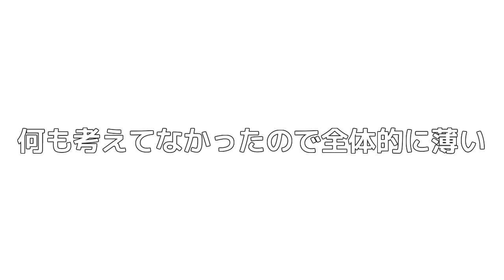【ゆっくり実況】ゆっくり達と初心者がゆくマインクラフト Part1 【マインクラフト】 Ver.1.11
あけましておめでとうございます今年もよろしくお願いします(._.)ﾍﾟｺﾘ

友達にサバイバルをやれって言われたのではじめました
決してダンジョン実況の製作が行き詰ったとかネタMODのストックが切れたとかではありません←ココ重要

こんにちわこんばんわ

シノツナです

2017年1発目から新実況を始めたいと思います

その名も「ゆっくり達と初心者がゆくマインクラフト」

うp主自身決して初心者というわけでは無いのですがサバイバルに関して殆ど初心者並というわけでして…

まぁそれを解決するために実況として上げサバイバルに慣れる作業を怠らないようにしたわけです

ついでにOPを製作したり（その際にカメラ制御をつかってみたり）

まぁいつまで続くかわかりませんが（失踪する可能性有り）頑張りたいと思います

では(^^)/~~~

-BGM&SE素材源-

いつもお世話になっておりますm(__)mﾍﾟｺﾘ